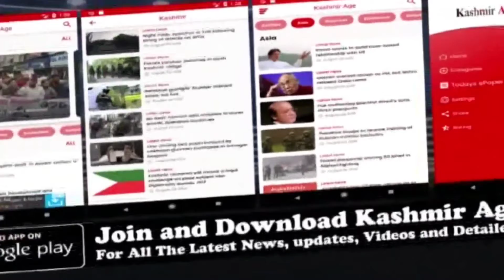Director Tourism Flag off FAM tour to Gurez valley